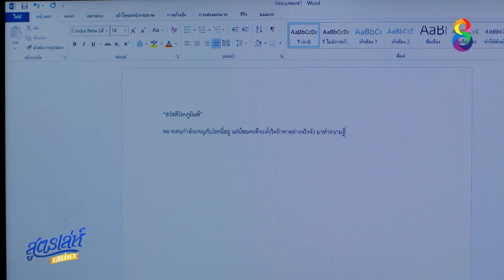สูตรเล่ห์เสน่หา Ep.3 [5/8] | 03-11-64 | ช่อง8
📺 รับชมย้อนหลังทันที 👉

ละครคอมเมดี้ “สูตรเล่ห์ เสน่หา” ที่งานนี้รวมตัวพ่อตัวแม่ของความฮามาไว้แบบแน่นจอ นำโดยแม่ทัพสายฮาอย่างพระเอก “อินดี้ อินทัช” ประกบคู่กับนางเอก
“จูน-ชลฤดี สำหรับเรื่องนี้ถือว่าเป็นละครคอมเมดี้เรื่องแรกของจูน เพราะก่อนหน้านี้ส่วนใหญ่บทบาทที่เธอได้รับนั้นจะออกไปทางแนวดราม่าเข้มข้น
มาครั้งนี้ต้องมาจับตาดูว่าเธอจะถ่ายทอดความเป็นคอมเมดี้ออกมาได้ฮาและธรรมชาติขนาดไหน พูดเลยว่าแฟน ๆ จะได้เห็นอีกความน่ารักแบบไม่ต้องกั๊กสวย
แล้วจะลงเลิฟเธอขึ้นเป็นกอง เท่านั้นไม่พอยังมีหนุ่ม “มาร์ค-อภิวิชญ์” มารับบทปลัดหนุ่มสายขำคู่กับ สาว “มิเชล เบอร์แมนน์”
ที่จะมาร่วมสร้างเสียงหัวเราะแบบอลม่านกันในเรื่องนี้ เรียกได้ว่าเป็นละครที่ดูได้ทุกเพศทุกวัย ชนิดที่เรียกว่า มีลูกจูงลูกมีหลานจูงหลานมาเปิดหน้าจอช่อง 8
เตรียมฮากันทั้งครอบครัวได้เลย